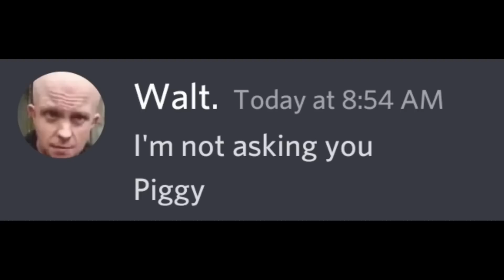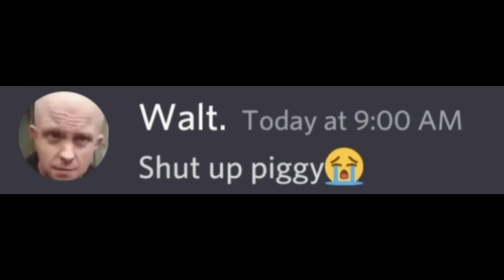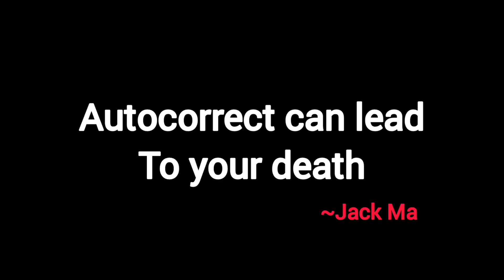When Autocorrect outsmarts a teacher...| Beluga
When Autocorrect outsmarts a teacher...| Beluga | Hecker | Pablo | Skittle
When Autocorrect saves your life...| Beluga
When autocorrect destroys your teacher's career
when autocorrect helps you
when beluga got saved by Autocorrect